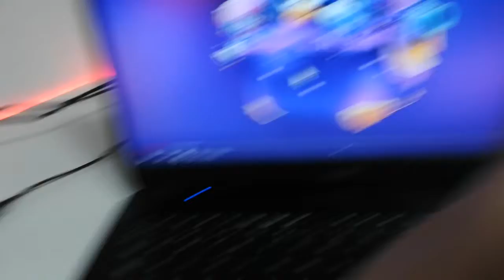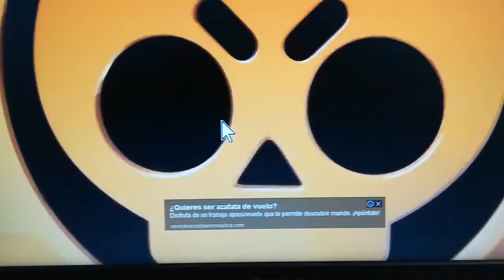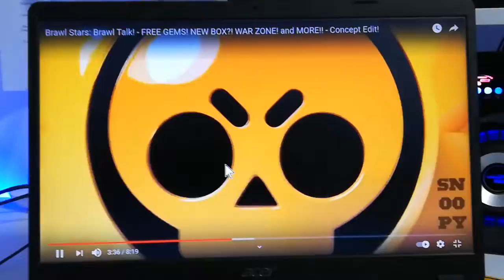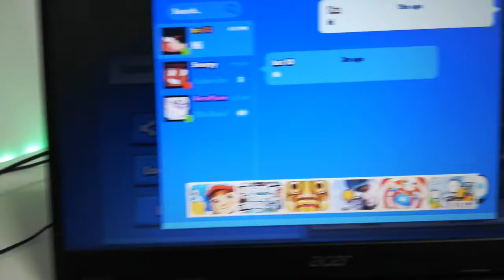Brawl talk cosas epicas